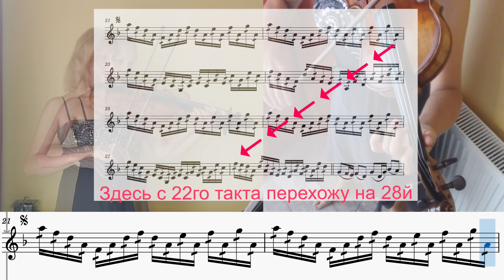Crystallize - с нотами и фонограммой.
и YouTube канал.